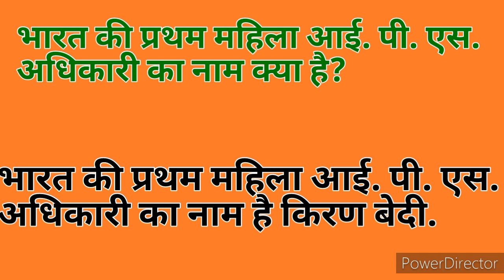Pratham bhartiya mahila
Hello students,
This all videos are education purpose only.